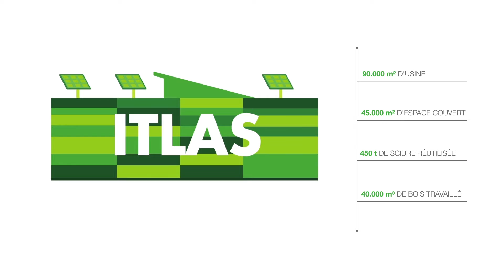Ecosostenibilità e certificazioni | Motion Graphic Video (FRA)